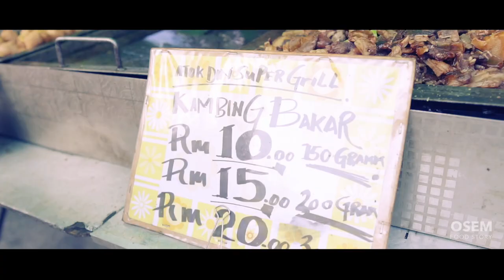Cinematic Version : Night Market At Taman Tun Perak, Cheras | Selangor | Malaysia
Night Market At Taman Tun Perak, Cheras | Selangor | Malaysia.

MY GEAR
Camera : Sony a6300
Lens : Sigma 16mm f1.4 DC DN
Profile picture : PP9 S-Log 2
Color grading : LUT Summer Warmth
Editing : FCPX